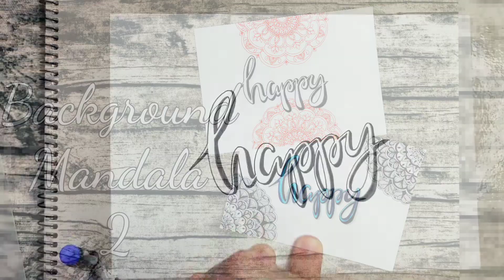Mandala for Beginners 6 - Background Mandala - Step by Step (Part 2) 曼陀罗绘画|曼陀罗背景/桌布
Art Supplies:

CampAp Premium Sketch Book
A4 - 135gsm

Superior needle pen fineliner

Stabilo point 88 fineliners

Staedtler 36 Double-ended watercolour brush pens

Compass

Pencil

Youtube music:

Musician: Esther Abrami